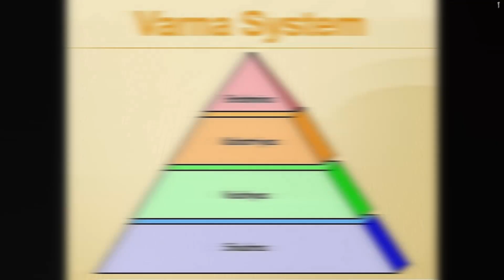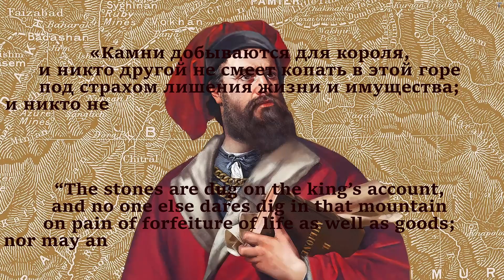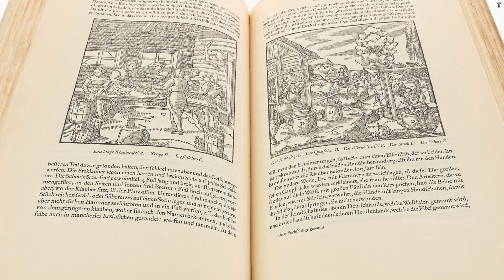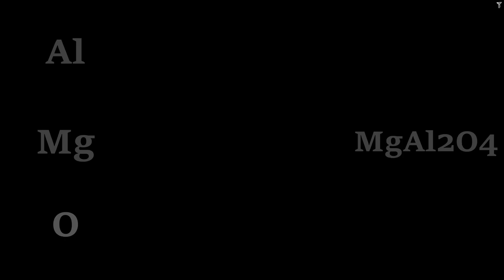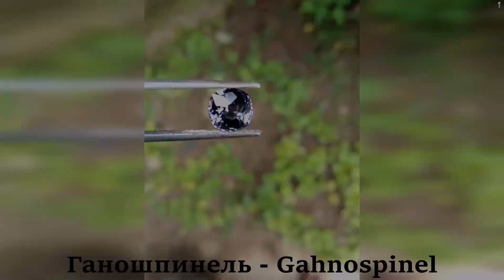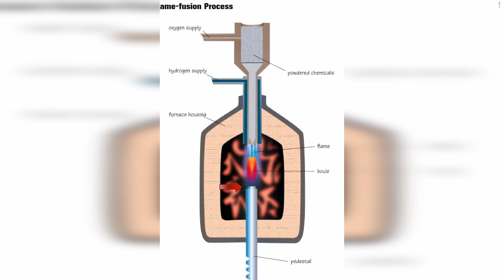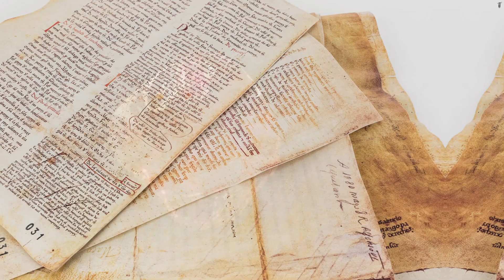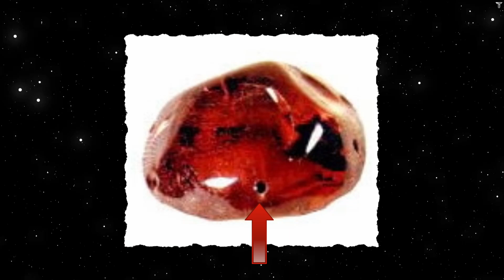ШПИНЕЛЬ. История и Геология. Виды и Цвета. Искусственный камень и Известные Кристаллы.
Всем привет! Шпинель яркий и красивый минерал, который часто путают с рубинами. Но ее свойства не хуже самих корундов!
Сегодня мы узнаем про нее немного больше!

Разбивка видео:
1. Вступление - 0:00
2. Группа или сам минерал - 0:42
3. Происхождения названия - 1:06
4. История минерала - 1:24
5. Геология и физические данные - 4:42
6. Места добычи - 5:57
7. Альтернативные названия - 6:18
8. Цвета и виды - 7:10
9. Синтетическая шпинель - 11:24
10. Использование шпинель, кроме ювелирки - 13:13
11. Известные шпинели - 13:43
12. Финал - 17:18